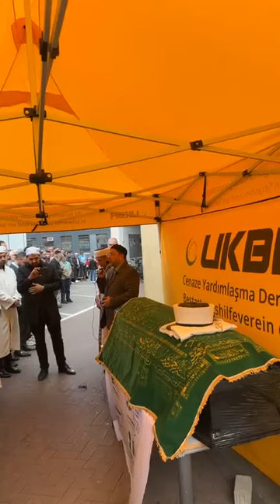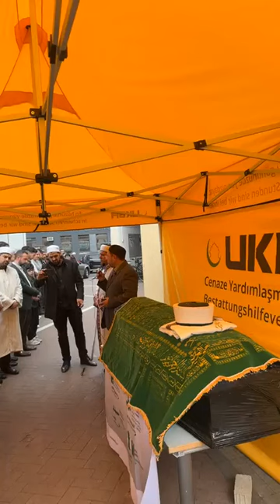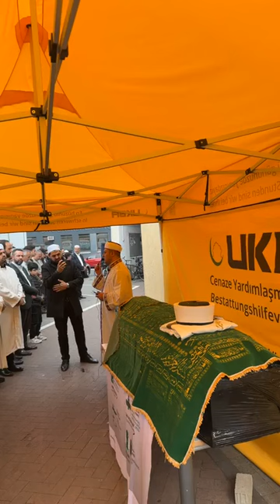münir camli cenaze merasimi